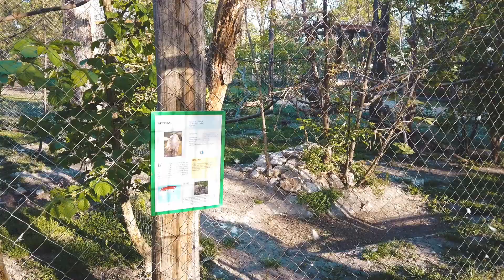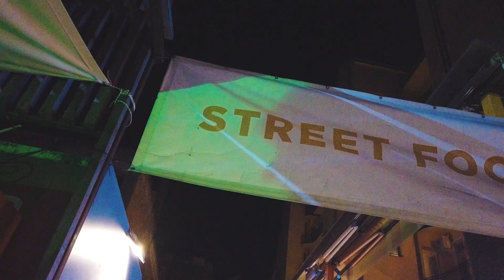Hétvégi vlog | Margit-sziget, húsvét, tesók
Ez történt április 19-21. között.

Itt voltunk:
Kicks R Good 420 (a tiszteletjegyeket ajándékba kaptam)
Flow Café
Margit-sziget
Karaván (Lángosburger)
Neverland (a belépőket ajándékba kaptuk)
Levendula Fagyizó